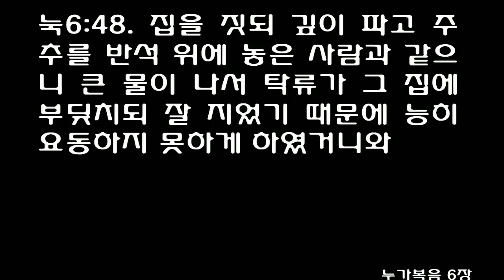누가복음 6장 (개역개정) Luke chapter 6 [예수께서 눈을 들어 제자들을 보시고 이르시되 너희 가난한 자는 복이 있나니 하나님의 나라가 너희 것임이요]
안식일에 밀 이삭을 자르다
[눅]6:1 안식일에 예수께서 밀밭 사이로 지나가실새 제자들이 이삭을 잘라 손으로 비비어 먹으니
[눅]6:2 어떤 바리새인들이 말하되 어찌하여 안식일에 하지 못할 일을 하느냐
[눅]6:3 예수께서 대답하여 이르시되 다윗이 자기 및 자기와 함께 한 자들이 시장할 때에 한 일을 읽지 못하였느냐
[눅]6:4 그가 하나님의 전에 들어가서 다만 제사장 외에는 먹어서는 안 되는 진설병을 먹고 함께 한 자들에게도 주지 아니하였느냐
[눅]6:5 또 이르시되 인자는 안식일의 주인이니라 하시더라
  안식일에 손 마른 사람을 고치시다
[눅]6:6 또 다른 안식일에 예수께서 회당에 들어가사 가르치실새 거기 오른손 마른 사람이 있는지라
[눅]6:7 서기관과 바리새인들이 예수를 고발할 증거를 찾으려 하여 안식일에 병을 고치시는가 엿보니
[눅]6:8 예수께서 그들의 생각을 아시고 손 마른 사람에게 이르시되 일어나 한가운데 서라 하시니 그가 일어나 서거늘
[눅]6:9 예수께서 그들에게 이르시되 내가 너희에게 묻노니 안식일에 선을 행하는 것과 악을 행하는 것, 생명을 구하는 것과 죽이는 것, 어느 것이 옳으냐 하시며
[눅]6:10 무리를 둘러보시고 그 사람에게 이르시되 네 손을 내밀라 하시니 그가 그리하매 그 손이 회복된지라
[눅]6:11 그들은 노기가 가득하여 예수를 어떻게 할까 하고 서로 의논하니라
  열두 제자를 사도로 택하시다
[눅]6:12 이 때에 예수께서 기도하시러 산으로 가사 밤이 새도록 하나님께 기도하시고
[눅]6:13 밝으매 그 제자들을 부르사 그 중에서 열둘을 택하여 사도라 칭하셨으니
[눅]6:14 곧 베드로라고도 이름을 주신 시몬과 그의 동생 안드레와 야고보와 요한과 빌립과 바돌로매와
[눅]6:15 마태와 도마와 알패오의 아들 야고보와 셀롯이라는 시몬과
[눅]6:16 야고보의 아들 유다와 예수를 파는 자 될 가룟 유다라
[눅]6:17 예수께서 그들과 함께 내려오사 평지에 서시니 그 제자의 많은 무리와 예수의 말씀도 듣고 병 고침을 받으려고 유대 사방과 예루살렘과 두로와 시돈의 해안으로부터 온 많은 백성도 있더라
[눅]6:18 더러운 귀신에게 고난 받는 자들도 고침을 받은지라
[눅]6:19 온 무리가 예수를 만지려고 힘쓰니 이는 능력이 예수께로부터 나와서 모든 사람을 낫게 함이러라
  복과 화를 선포하시다
[눅]6:20 예수께서 눈을 들어 제자들을 보시고 이르시되 너희 가난한 자는 복이 있나니 하나님의 나라가 너희 것임이요
[눅]6:21 지금 주린 자는 복이 있나니 너희가 배부름을 얻을 것임이요 지금 우는 자는 복이 있나니 너희가 웃을 것임이요
[눅]6:22 인자로 말미암아 사람들이 너희를 미워하며 멀리하고 욕하고 너희 이름을 악하다 하여 버릴 때에는 너희에게 복이 있도다
[눅]6:23 그 날에 기뻐하고 뛰놀라 하늘에서 너희 상이 큼이라 그들의 조상들이 선지자들에게 이와 같이 하였느니라
[눅]6:24 그러나 화 있을진저 너희 부요한 자여 너희는 너희의 위로를 이미 받았도다
[눅]6:25 화 있을진저 너희 지금 배부른 자여 너희는 주리리로다 화 있을진저 너희 지금 웃는 자여 너희가 애통하며 울리로다
[눅]6:26 모든 사람이 너희를 칭찬하면 화가 있도다 그들의 조상들이 거짓 선지자들에게 이와 같이 하였느니라
  원수를 사랑하라
[눅]6:27 그러나 너희 듣는 자에게 내가 이르노니 너희 원수를 사랑하며 너희를 미워하는 자를 선대하며
[눅]6:28 너희를 저주하는 자를 위하여 축복하며 너희를 모욕하는 자를 위하여 기도하라
[눅]6:29 너의 이 뺨을 치는 자에게 저 뺨도 돌려대며 네 겉옷을 빼앗는 자에게 속옷도 거절하지 말라
[눅]6:30 네게 구하는 자에게 주며 네 것을 가져가는 자에게 다시 달라 하지 말며
[눅]6:31 남에게 대접을 받고자 하는 대로 너희도 남을 대접하라
[눅]6:32 너희가 만일 너희를 사랑하는 자만을 사랑하면 칭찬 받을 것이 무엇이냐 죄인들도 사랑하는 자는 사랑하느니라
[눅]6:33 너희가 만일 선대하는 자만을 선대하면 칭찬 받을 것이 무엇이냐 죄인들도 이렇게 하느니라
[눅]6:34 너희가 받기를 바라고 사람들에게 꾸어 주면 칭찬 받을 것이 무엇이냐 죄인들도 그만큼 받고자 하여 죄인에게 꾸어 주느니라
[눅]6:35 오직 너희는 원수를 사랑하고 선대하며 아무 것도 바라지 말고 꾸어 주라 그리하면 너희 상이 클 것이요 또 지극히 높으신 이의 아들이 되리니 그는 은혜를 모르는 자와 악한 자에게도 인자하시니라
[눅]6:36 너희 아버지의 자비로우심 같이 너희도 자비로운 자가 되라
[눅]6:37 비판하지 말라 그리하면 너희가 비판을 받지 않을 것이요 정죄하지 말라 그리하면 너희가 정죄를 받지 않을 것이요 용서하라 그리하면 너희가 용서를 받을 것이요
[눅]6:38 주라 그리하면 너희에게 줄 것이니 곧 후히 되어 누르고 흔들어 넘치도록 하여 너희에게 안겨 주리라 너희가 헤아리는 그 헤아림으로 너희도 헤아림을 도로 받을 것이니라
  네 눈 속에 있는 들보
[눅]6:39 또 비유로 말씀하시되 맹인이 맹인을 인도할 수 있느냐 둘이 다 구덩이에 빠지지 아니하겠느냐
[눅]6:40 제자가 그 선생보다 높지 못하나 무릇 온전하게 된 자는 그 선생과 같으리라
[눅]6:41 어찌하여 형제의 눈 속에 있는 티는 보고 네 눈 속에 있는 들보는 깨닫지 못하느냐
[눅]6:42 너는 네 눈 속에 있는 들보를 보지 못하면서 어찌하여 형제에게 말하기를 형제여 나로 네 눈 속에 있는 티를 빼게 하라 할 수 있느냐 외식하는 자여 먼저 네 눈 속에서 들보를 빼라 그 후에야 네가 밝히 보고 형제의 눈 속에 있는 티를 빼리라
[눅]6:43 못된 열매 맺는 좋은 나무가 없고 또 좋은 열매 맺는 못된 나무가 없느니라
[눅]6:44 나무는 각각 그 열매로 아나니 가시나무에서 무화과를, 또는 찔레에서 포도를 따지 못하느니라
[눅]6:45 선한 사람은 마음에 쌓은 선에서 선을 내고 악한 자는 그 쌓은 악에서 악을 내나니 이는 마음에 가득한 것을 입으로 말함이니라
  듣고 행하는 자와 행하지 아니하는 자
[눅]6:46 너희는 나를 불러 주여 주여 하면서도 어찌하여 내가 말하는 것을 행하지 아니하느냐
[눅]6:47 내게 나아와 내 말을 듣고 행하는 자마다 누구와 같은 것을 너희에게 보이리라
[눅]6:48 집을 짓되 깊이 파고 주추를 반석 위에 놓은 사람과 같으니 큰 물이 나서 탁류가 그 집에 부딪치되 잘 지었기 때문에 능히 요동하지 못하게 하였거니와
[눅]6:49 듣고 행하지 아니하는 자는 주추 없이 흙 위에 집 지은 사람과 같으니 탁류가 부딪치매 집이 곧 무너져 파괴됨이 심하니라 하시니라
1One Sabbath Jesus was going through the grainfields, and his disciples began to pick some heads of grain, rub them in their hands and eat the kernels.

2Some of the Pharisees asked, 'Why are you doing what is unlawful on the Sabbath?'

3Jesus answered them, 'Have you never read what David did when he and his companions were hungry?

4He entered the house of God, and taking the consecrated bread, he ate what is lawful only for priests to eat. And he also gave some to his companions.'

5Then Jesus said to them, 'The Son of Man is Lord of the Sabbath.'

6On another Sabbath he went into the synagogue and was teaching, and a man was there whose right hand was shriveled.

7The Pharisees and the teachers of the law were looking for a reason to accuse Jesus, so they watched him closely to see if he would heal on the Sabbath.

8But Jesus knew what they were thinking and said to the man with the shriveled hand, 'Get up and stand in front of everyone.' So he got up and stood there.

9Then Jesus said to them, 'I ask you, which is lawful on the Sabbath: to do good or to do evil, to save life or to destroy it?'

10He looked around at them all, and then said to the man, 'Stretch out your hand.' He did so, and his hand was completely restored.

11But they were furious and began to discuss with one another what they might do to Jesus.

12One of those days Jesus went out to a mountainside to pray, and spent the night praying to God.